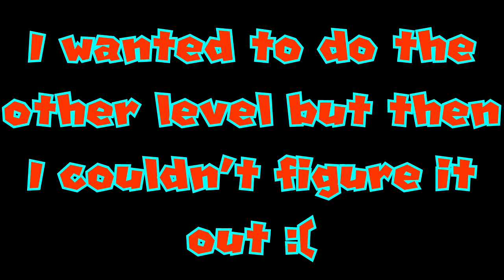i bad at game #3 | Kirby's Dreamland 3